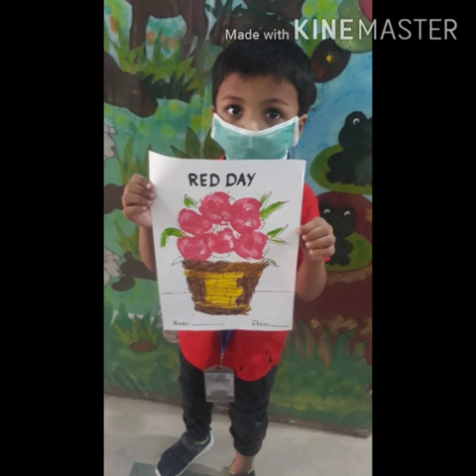Red Colour Day